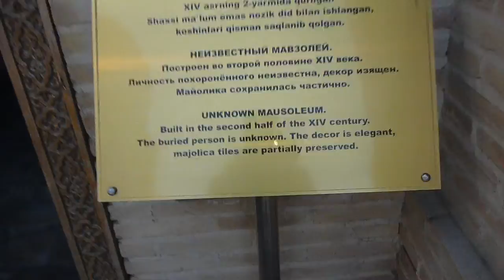Touring Samarkand with Ruslan Marco Polo Tours Part 13 Uzbekistan Feb 2016